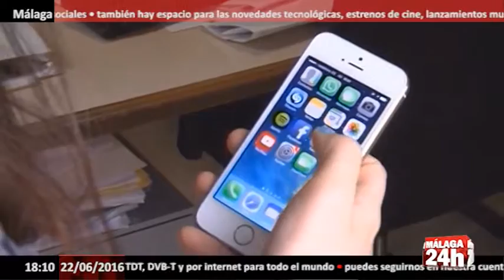Málaga 24h TV - Pide a su esposa 50.000 € por whatsapp como rescate de un falso secuestro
¿Imagina que su pareja le chantajee inventando un autosecuestro? Pues eso le ha ocurrido a una mujer en la provincia de Almeria cuando su marido, un empresario, simuló que le habían secuestrado y le envió a su esposa mensajes de whatsapp pidiendo una recompensa de 50.000 euros en un plazo de 48 horas  para su liberación o, de lo contrario, los supuestos secuestradores matarían a su marido o le amputarían los dedos.

English:

Can you imagine your partner blackmailed her a autosecuestro inventing? Well, that has happened to a woman in the province of Almeria when her husband, a businessman, pretended that he had been kidnapped and sent his wife WhatsApp messages asking for a reward of 50,000 euros within 48 hours for release or otherwise, the alleged kidnappers would kill her husband or her fingers amputated.